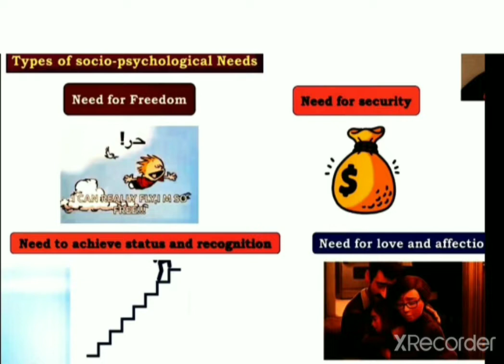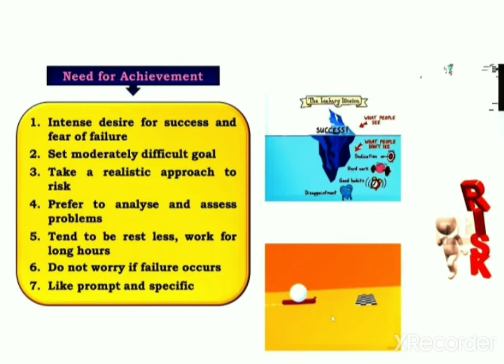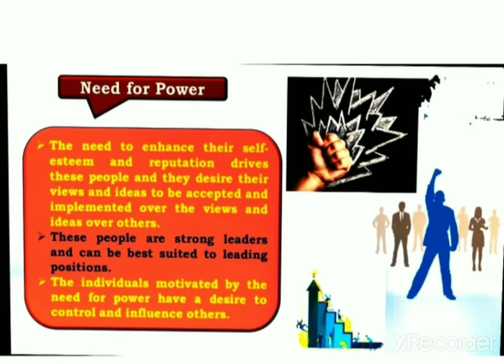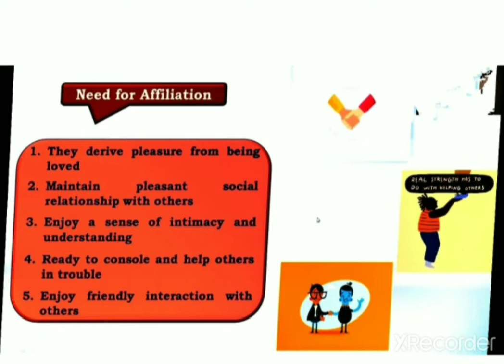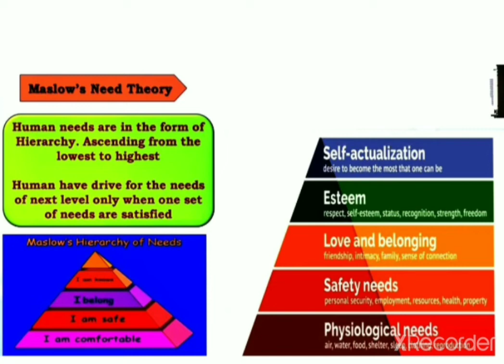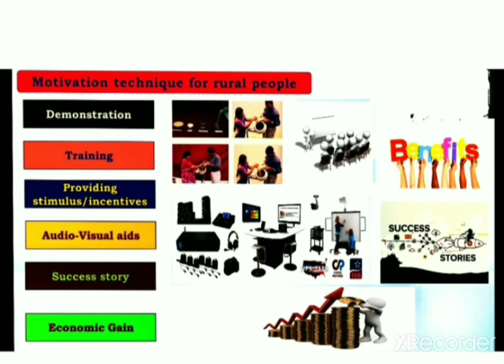Lecture 24#Extension Education#Motivation#Types#Theories#Important Techniques to Motivate People#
Guys In this video I have discussed about Lecture 24 Extension Education (Motivation Types Theories And important techniques to Motivate Rural society)